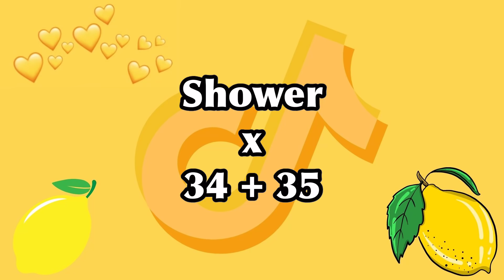New TikTok Mashup 2021 January 🐌Not Clean🐈